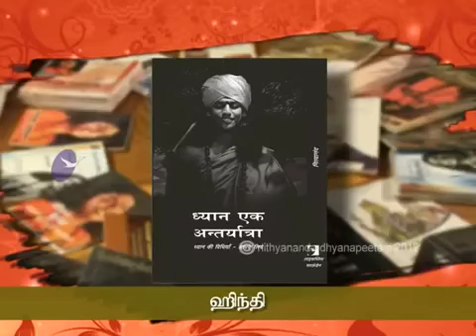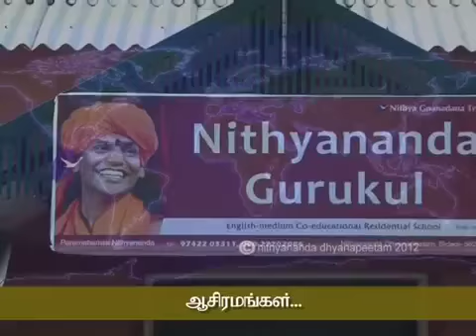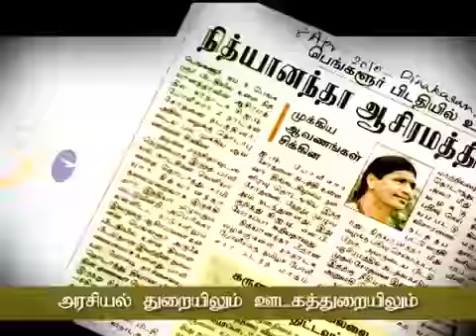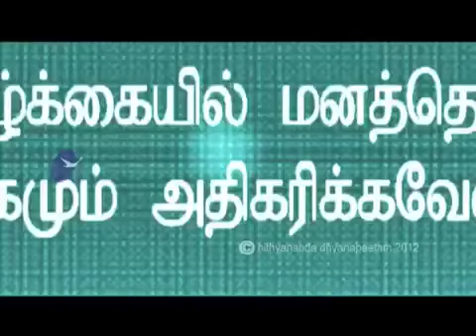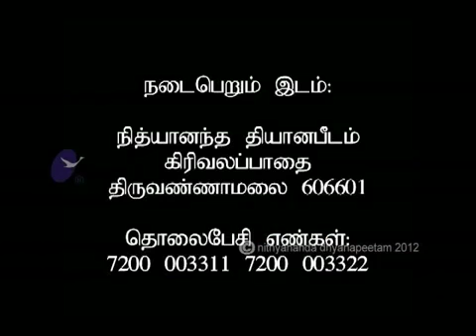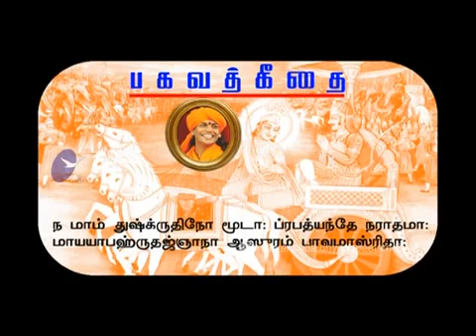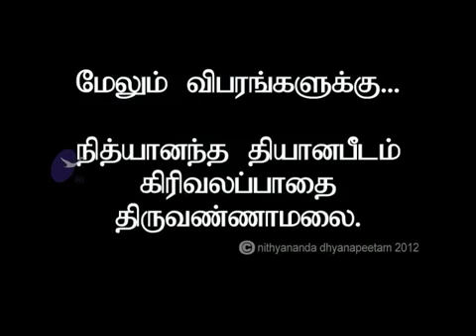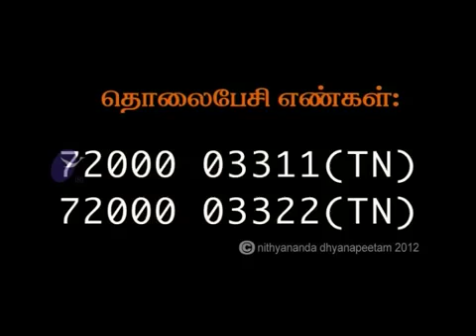Bg_Day-6-Episode_4